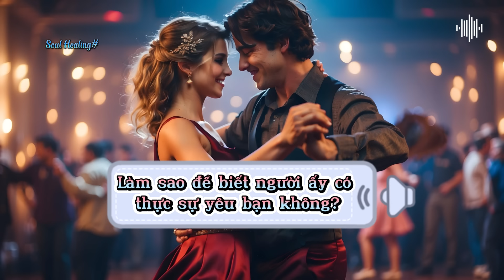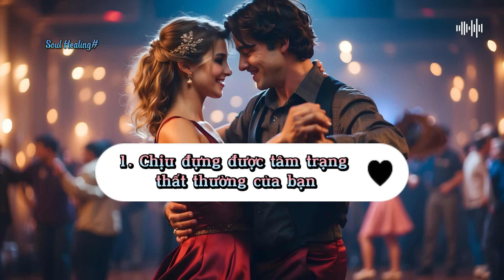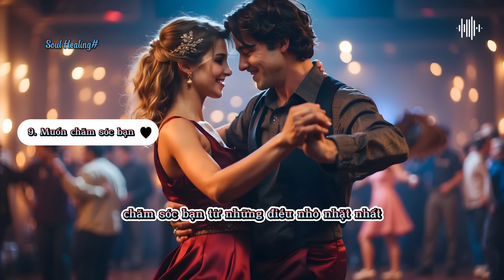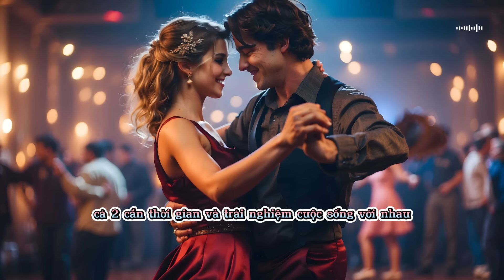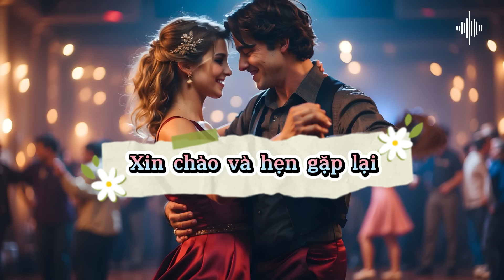Làm sao để biết người đàn ông có thực sự yêu bạn không?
Chắc hẳn không ít lần chúng ta ở trong 1 mối quan hệ mà thực sự không biết người bên cạnh mình đang nghĩ gì, có cảm nhận như thế nào về tình cảm của 2 người. Và có 1 câu hỏi mà hầu hết chúng ta đều ít nhất 1 lần đặt ra là, liệu người ấy có yêu mình hay không? Làm sao để có thể nhận biết 1 người thực sự yêu mình?

 Sau đây là 1 vài dấu hiệu bạn có thể quan sát được ở 1 người thực sự yêu bạn, hi vọng sẽ giúp bạn có lựa chọn sáng suốt cho tình yêu của mình:
Xem thêm:

Mọi bản quyền thuộc về kênh Soul Healing, vui lòng không reup.
Cảm ơn bạn đã xem video này và chúc bạn luôn an yên và hạnh phúc.